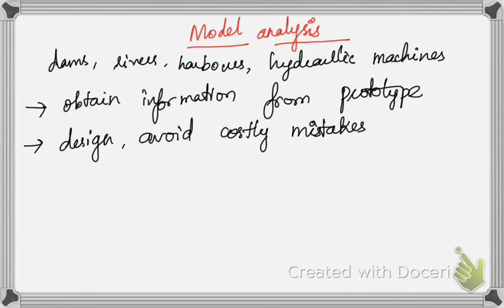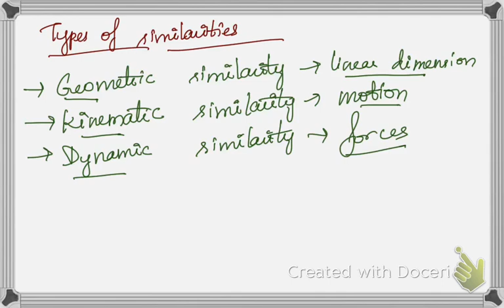Model Analysis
This video explains about the significance and application of model studies, similitude and types of similarities